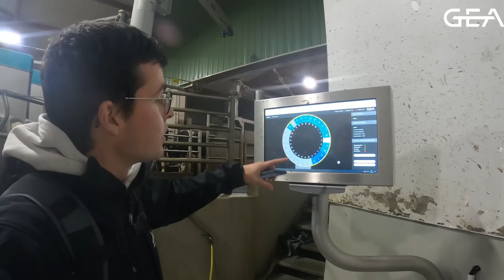28 Robots, 550 vaches ! Road Trip GEA 🇩🇪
Visite GEA Farm !
28 robots, 550 vaches, systèm DairyProQ GEA
Direction l’Allemagne cette semaine pour la visite d’un élevage incroyable ! 🤩

Merci aux éleveurs pour leur accueil et remerciements à l’équipe GEA pour leur confiance ! 😌

Agriciel 👋